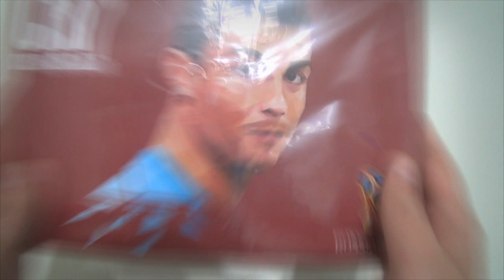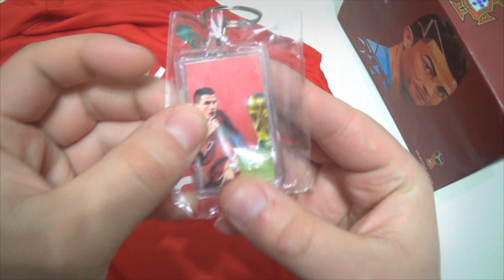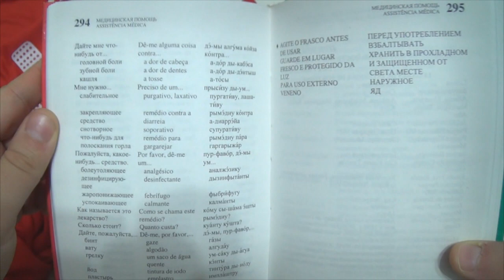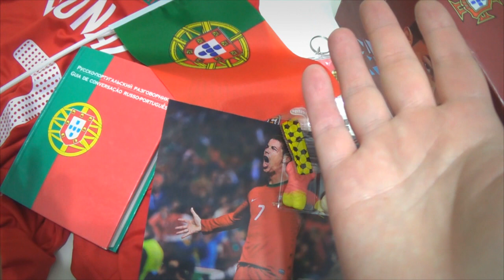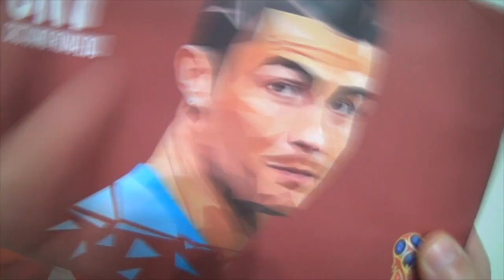НАБОР РОНАЛДО CR7 / Cristiano Ronaldo & FIFA world cup 2018